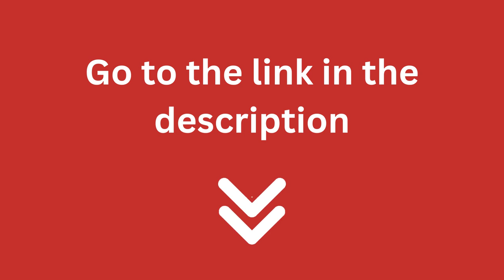Can Turtle Eat Cabbage?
Hello turtle lovers!
Welcome to our Pets Academic channel.
Today, I’m talking about the topic, Can Turtle Eat Cabbage?
Consider reading the full in-depth blog post I have written on this topic.
Some people wonder whether turtles eat cabbage. The good news is that turtles do eat cabbages which are a great source of nutrients for turtles. However, you should feed your Turtle small amounts of cabbage as it contains phosphorus which can be harmful to turtles in high quantities.

What do Turtles Eat?
Turtles are part of the reptile family and require a varied diet to stay healthy. Generally, pet turtles are omnivores, meaning that they eat both meat and plants.

A mature turtle’s diet should include animal proteins (e.g., worms, insects or small fish), vegetables, and fruits. Younger turtles between 7 to 10 years old will likely require more animal proteins than mature turtles.

It is important always to provide your Turtle with fresh, clean water and feed them food items that are appropriate for their size and age. An adult turtle’s diet can include items such as cooked chicken, shrimp, fish, worms, earthworms, snails, and crickets. Fruits and vegetables can include dark leafy greens (such as kale), frozen or canned peas, squash, apples, and pears.
Is Turtle Like to Eat Cabbage?
Turtles love to eat cabbages. Cabbages are one of their favourite vegetables because they naturally prefer to eat plants and greens. If you have a pet turtle, try adding cabbage to its diet for a tasty treat! They’ll be sure to enjoy it.

Make sure you prepare the cabbage properly before feeding it to your Turtle. Chop up the leaves into small, bite-sized pieces and make sure there are no pesticides or other chemicals on the cabbage. If you’re not sure, it’s best to wash the leaves before feeding them to your reptile friend.

In the full blog post I have written on my website, I have done hours of research and I have written much more details about the above topic and sub-topics.
The blog article is more than a thousand words! and I dive into each of the above topics, covering many more questions around them.
Just click the link below and you can read all about my research on this topic.
See you inside the blog post! and let me know if you have any more questions in the comments below!
Have a great day! And thank you for checking out Pets Academic dot com!